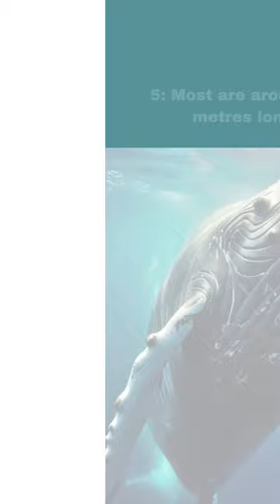5 facts about Minke Whales!